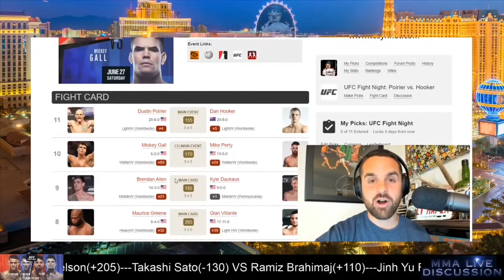MMAFORTUNETELLER OFFICIAL INTRO